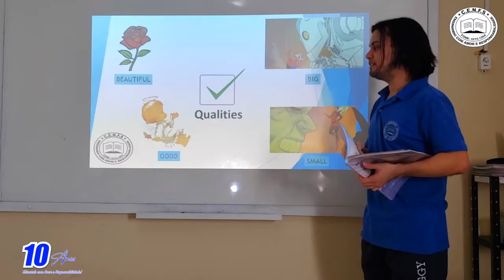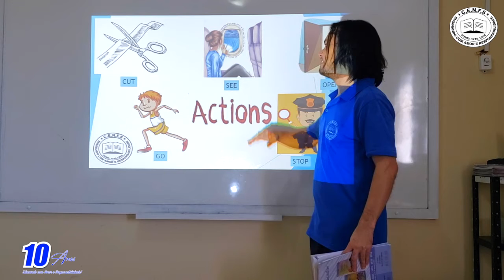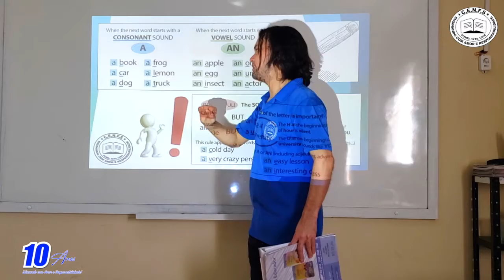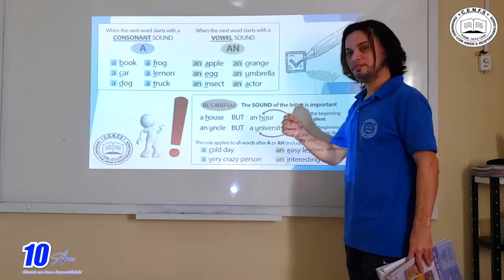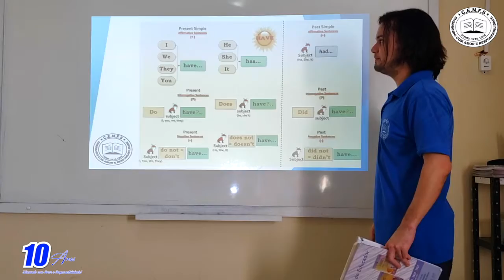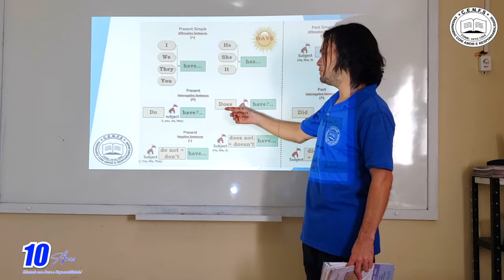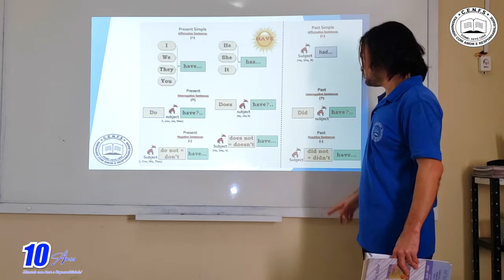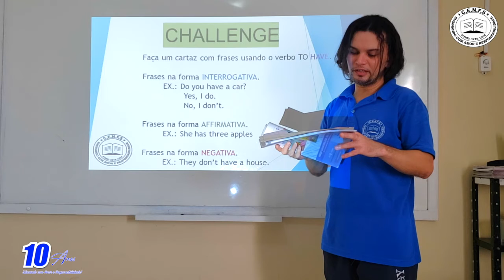VÍDEO AULA - TURMA: 3° ANO - PROFESSOR: INGLÊS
DISCIPLINA: INGLÊS
CONTEÚDO: WHAT'S THE DIFFERENT WORD? P 2